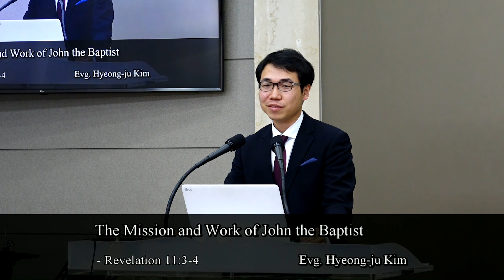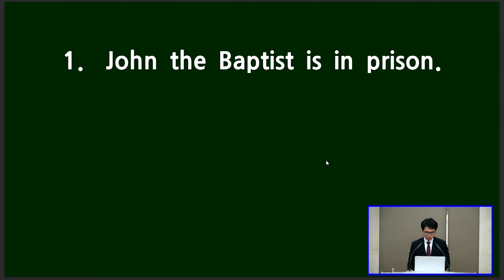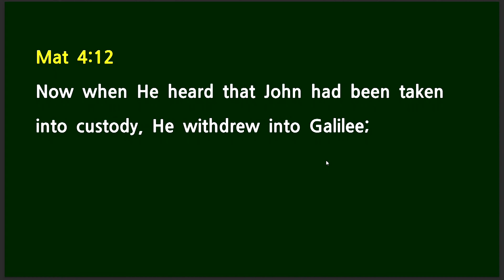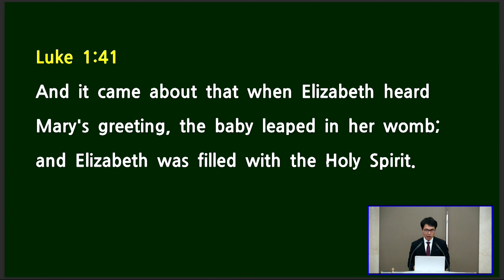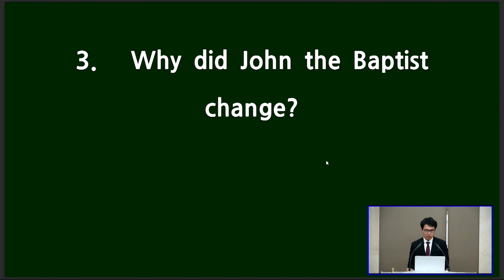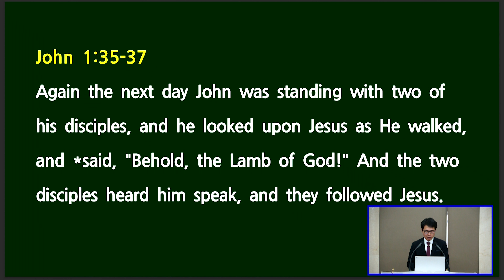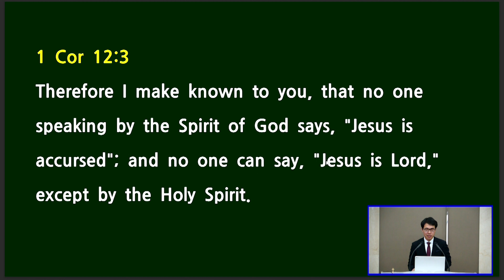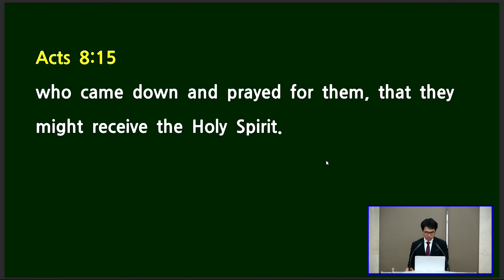The Mission and Work of John the Baptist | Lord's Day Sermon | Evg. Hyeong-ju Kim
Sermon: The Mission and Work of John the Baptist
Speaker: Evg. Hyeong-ju Kim

Lord’s Day Service | 2:10 PM KST, onsite and YouTube
Children's Church School | 2:10 PM KST, onsite